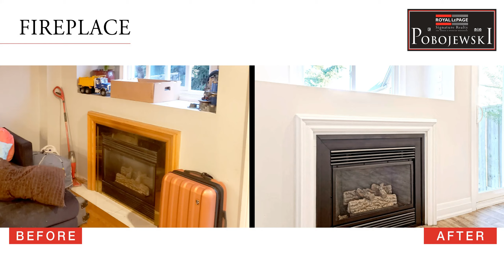Before & After - 2920 Headon Forest Drive #9, Burlington